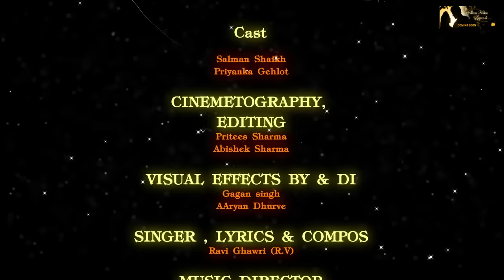Sham Kahi Gujar Di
Singer Lyric - Ravi Ghawri (R.V)   coming  soon.. 2017 new albam / magic word's promo